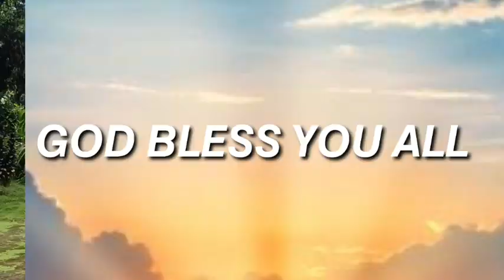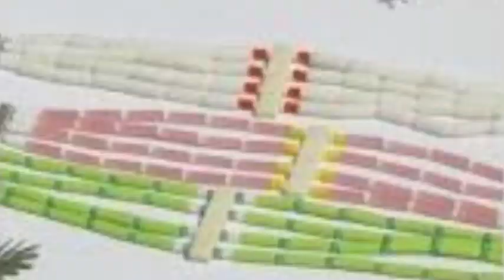𝙅𝘼.𝙈𝘼𝙉𝙊𝘿𝙀 𝙅𝘼𝙏𝙎𝘼𝙉 𝘼.𝘾𝙃𝙄𝙆 𝙊𝙉𝙂.𝙂𝙀𝙉𝙀//𝙣𝙞𝙨𝙝𝙖 𝙨𝙖𝙣𝙜𝙢𝙖𝙢𝙞𝙭𝙩𝙫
𝙄𝙨 𝙗𝙡𝙤𝙜 𝙫𝙞𝙙𝙚𝙤-𝙠𝙤 𝙩𝙖𝙧𝙞𝙖𝙣𝙞 𝙢𝙞𝙠𝙨𝙤𝙣𝙜𝙖𝙣𝙞𝙙𝙚, 𝙙𝙖𝙧𝙖𝙣𝙜 𝙜𝙞𝙥𝙞𝙣𝙠𝙤 𝙢𝙖𝙣𝙜𝙨𝙤𝙣𝙜𝙚 𝙤𝙣𝙜.𝙟𝙖 𝙞𝙣𝙙𝙞𝙗𝙖 𝙢𝙞𝙠𝙠𝙖𝙣𝙜𝙘𝙝𝙞 𝙖𝙣.𝙘𝙝𝙞𝙣𝙜 𝙖.𝙘𝙝𝙞𝙠 𝙟𝙖𝙩𝙣𝙞 𝙗𝙚𝙬𝙖𝙡𝙠𝙤 𝙙𝙖𝙠𝙟𝙖𝙤𝙙𝙚 𝙎𝙖𝙣𝙜𝙢𝙖, 𝙈𝙖𝙧𝙖𝙠, 𝙈𝙤𝙢𝙞𝙣 𝙞𝙣𝙚𝙨𝙖𝙣 𝙖𝙜𝙖𝙣𝙖𝙞𝙜𝙚𝙣, 𝙠𝙪.𝙨𝙞𝙠 𝙖𝙧𝙤 𝙙𝙖𝙠𝙗𝙚𝙬𝙖𝙡 𝙜𝙞𝙥𝙞𝙣 𝙟𝙖𝙩𝙨𝙖 𝙤𝙣𝙜.𝙣𝙖𝙗𝙖 𝙙𝙤𝙣𝙜𝙖, 𝙞𝙣𝙚 𝙘𝙝𝙖𝙣𝙘𝙝𝙞𝙚𝙨𝙖 𝙧𝙞𝙥𝙞𝙣𝙜𝙣𝙖 𝙙𝙞𝙙𝙞𝙚 𝙖𝙜𝙖𝙣𝙖𝙣𝙞𝙨𝙖𝙣 𝙤𝙣𝙜.𝙖𝙞𝙖, 𝙄𝙨 𝙣𝙤 𝙋𝙖 𝙇𝙪𝙘𝙖𝙨 𝙈𝙖𝙧𝙖𝙠-𝙣𝙞 𝙣𝙪𝙨𝙞𝙘-𝙠𝙤 𝙧𝙖.𝙖𝙝𝙖, 𝙢𝙖𝙞𝙣𝙖 𝙖𝙣𝙜𝙖 𝙪𝙣𝙞 𝙜𝙞𝙩𝙠𝙤 𝙣𝙖𝙢𝙣𝙞𝙠𝙖, 𝙨𝙖𝙤𝙗𝙖 𝙪𝙘𝙝𝙞 𝙧𝙚.𝙖𝙣𝙜𝙤𝙙𝙚 𝙗𝙞𝙢𝙪𝙣𝙜𝙠𝙤 𝙨𝙚𝙚 𝙔𝙤𝙪𝙏𝙪𝙗𝙚 𝙘𝙝𝙖𝙣𝙣𝙚𝙡-𝙤𝙣𝙖 napebo🙏